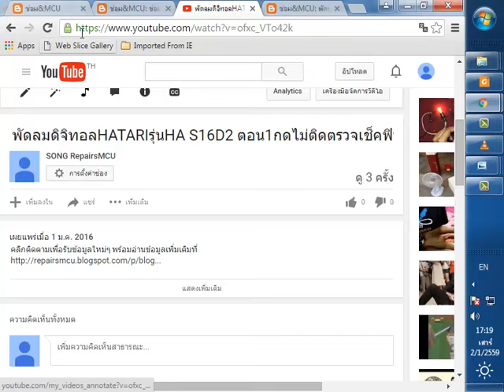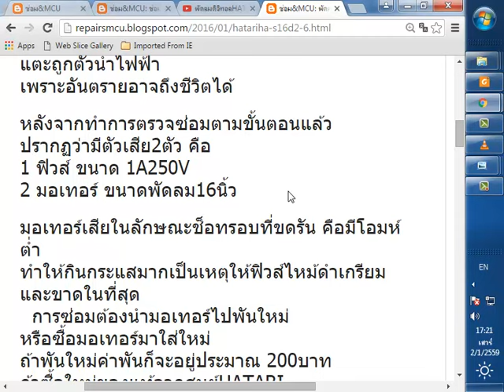พัดลมดิจิทอลHATARIรุ่นHA S16D2 ตอน6สรุปตัวเสียกดไม่ติดฟิวส์ไหม้